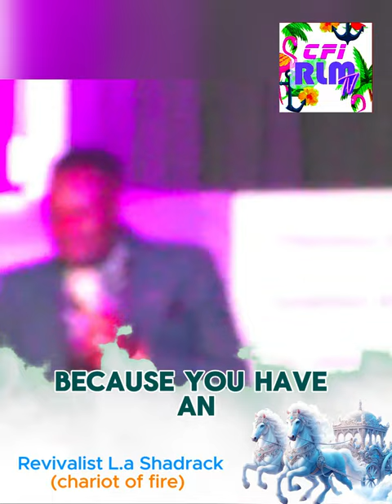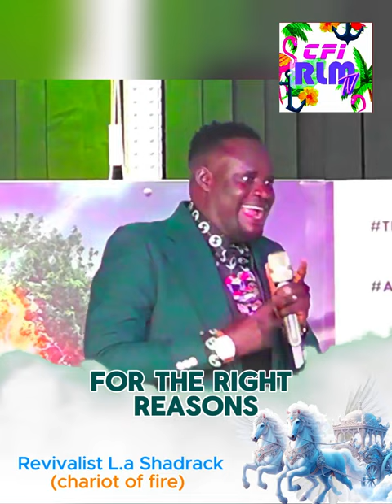KNOWING GOD'S WORD IS KNOWING GOD'S WILL IN MY LIFE.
KNOWING GOD'S WORD IS KNOWING GOD'S WILL IN MY LIFE. REMEMBER WRONG FORMULA,WRONG ANSWERS,